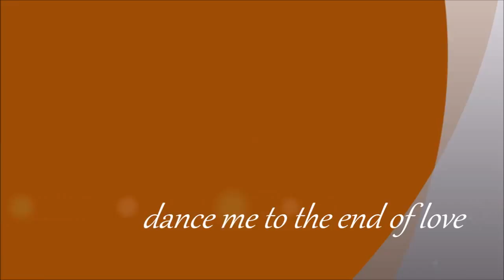Dance Me To The End Of love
Leeds band, Caravanserai cover Leonard Cohen's classic